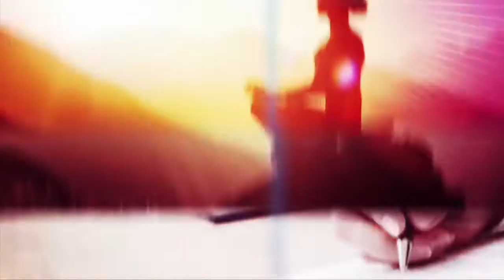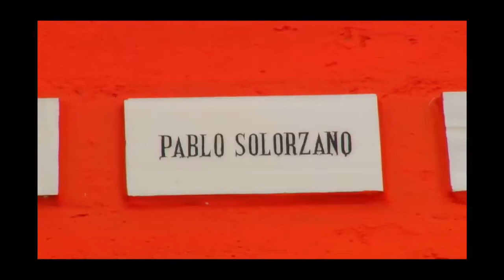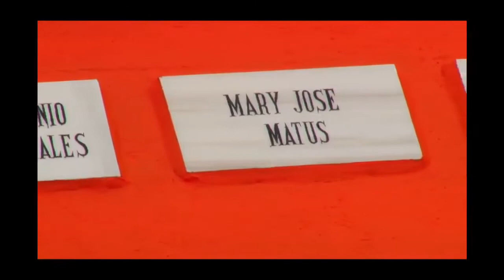ZONA POSITIVA LUNES 240918